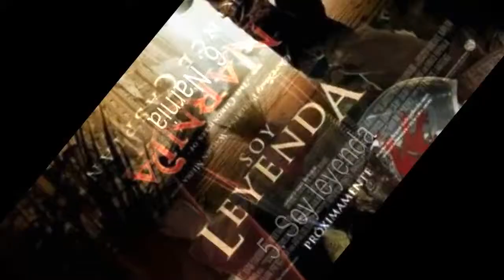Los mejores libros hechos peliculas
En la lista de los mejores libros hechos peliculas tenemos:
1. Harry Potter
2. Crepusculo
3. orgullo y prejuicio
4. diario de una pasion
5. Soy leyenda
6. Narnia
7. charlie y la fabrica de chocolates
8. La decisión mas dificil
9. matilda
10. el codigo da vinci
11. alicia en el pais de las maravillas
12. Guerra de los mundos
13. Quisiera ser millonario
14. angeles y demonios
15. La otra reina
16. silencio de los inocentes
17. la historia sin fin
18. el jardin secreto
19. el mago de oz
20. oliver twist